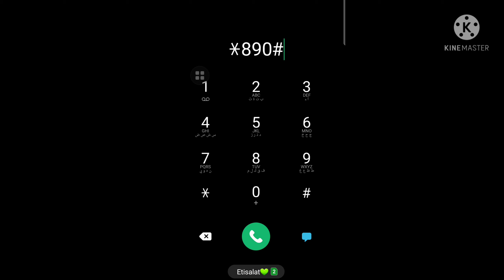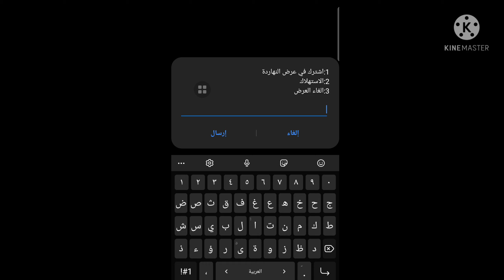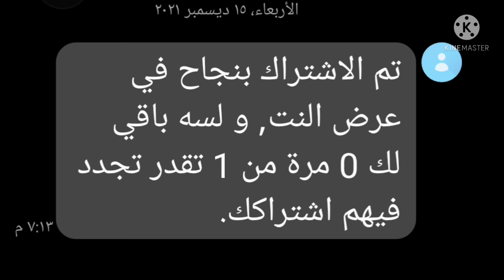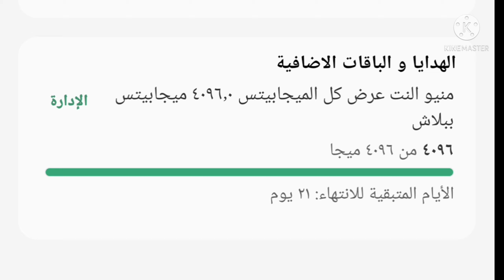اكواد نت مجانى من إتصالات ٢٠٢٢ كود نت مجانى من إتصالات ٤ جيجا مجانا ٢٠٢٢#اتصالات_أقوى_شبكة_في_مصر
اكواد نت  مجانى من إتصالات
نت مجانى من إتصالات
انترنت مجانى كود النت إتصالات  إتصالات Etisalat
net free كود النت من إتصالات
كود ٤ جيجا نت ببلاش  عروض إتصالات عروض الصيف من إتصالات عروض واكواد نت مجانى اورنج و إتصالات وفودافون ووى